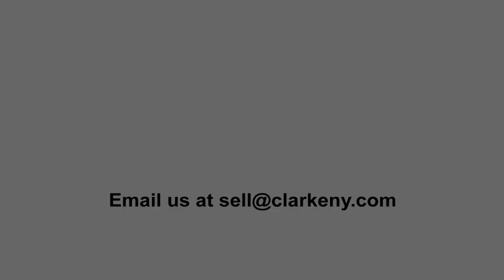Post Auction | Hardstone and Jade Jewelry Grouping | Clarke Auction Gallery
was sold on Jan. 26, 2014. Mid-Century, Asian, Artwork and moreﾉ